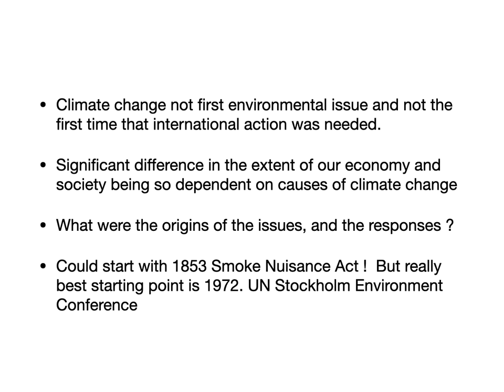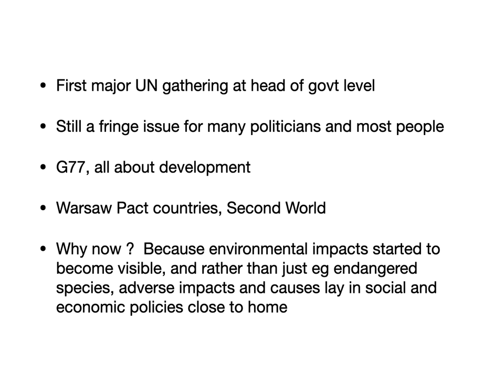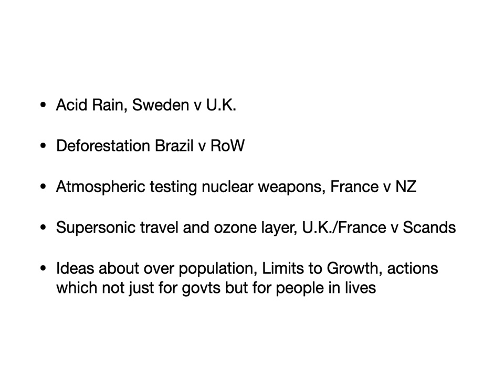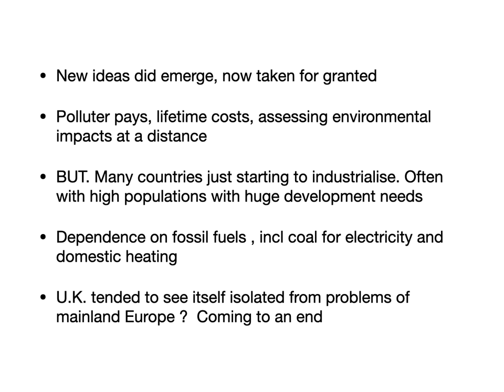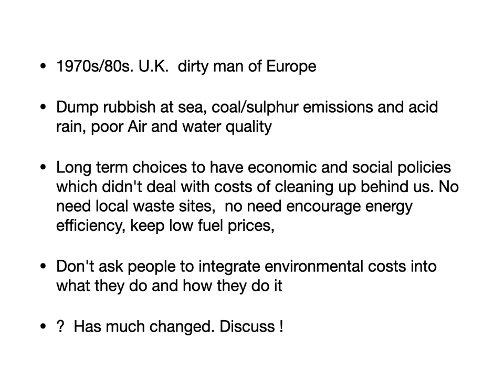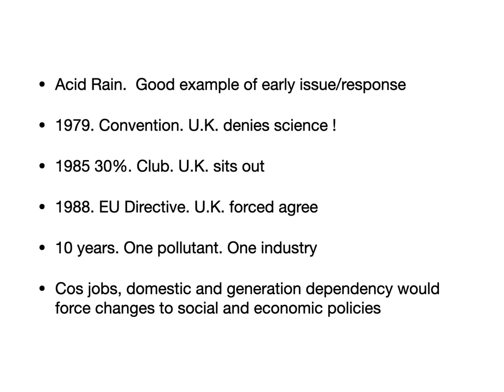Lecture Mark Hammond